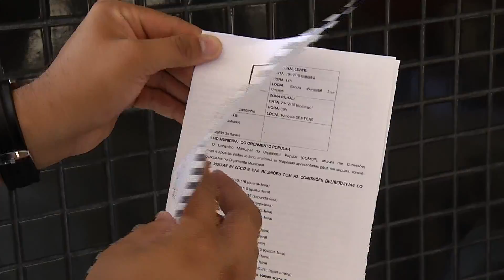Lideranças de comunidades participam de lançamento do Orçamento Popular de THE